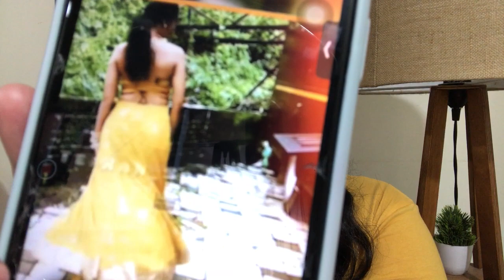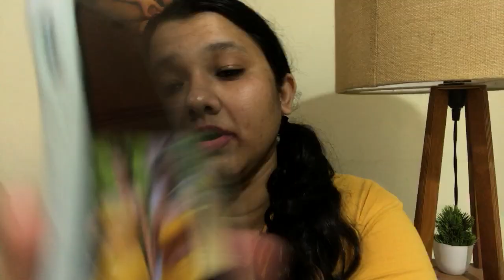Tejasswi ka naye show ka bts video hua viral, internet par fans ne machayi dhoom